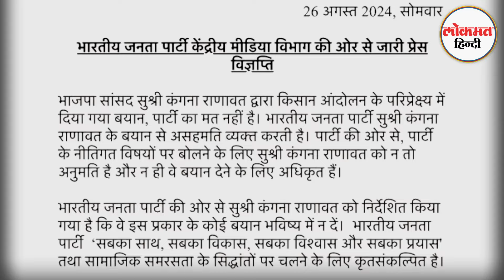Kangana Ranaut के बयान पर Rahul Gandhi का पलटवार,कहा-BJP की किसान विरोधी नीति| MG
Even though BJP started damage control on BJP MP Kangana Ranaut's statement on farmers, the opposition did not miss the opportunity to capitalize on this issue. Opposition leaders are now reacting a lot to his statement. Congress leader Rahul Gandhi has also attacked Kangana after her statement without naming her.